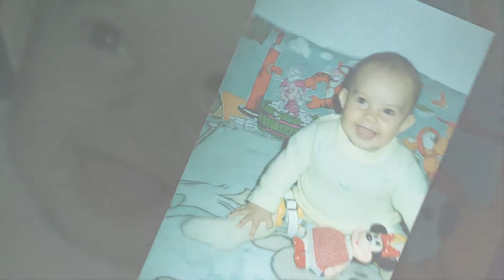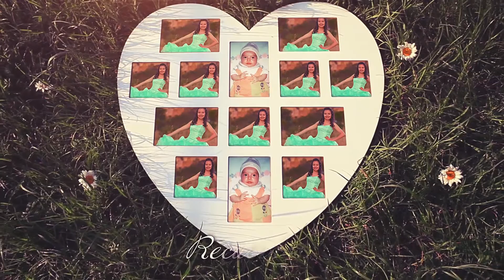ANTES DE MIS 15 AÑOS FOTOGRAFÍA Y VÍDEO